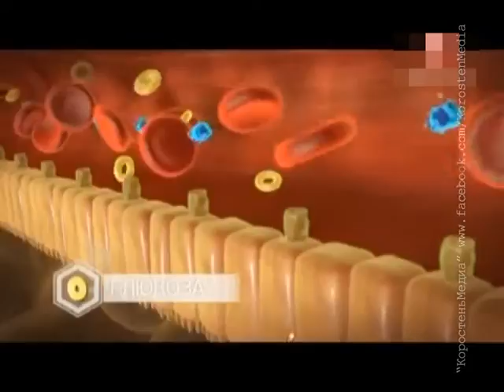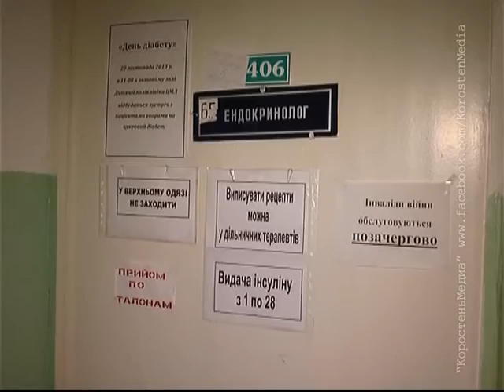КоростеньТВ_11-11-15_Проблема с сахарным диабетом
14 листопада - Всесвітній день цукрового діабету. В Україні головною проблемою цієї хвороби є пізня діагностика та низький рівень обізнаності хворих. У Коростені кількість хворих на цукровий діабет щорік зростає. На даний час таких хворих налічується більше 2 тисяч та цифра змінюється щодня…